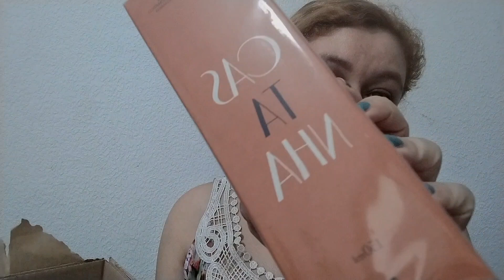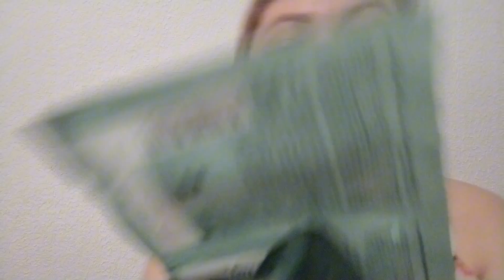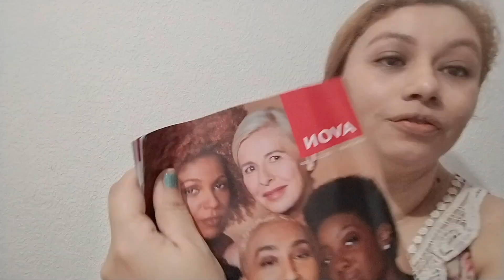abertura de Caixa natura ESSENCIAL SENTIR HIDRATANTE LIMÃO SICILIANO